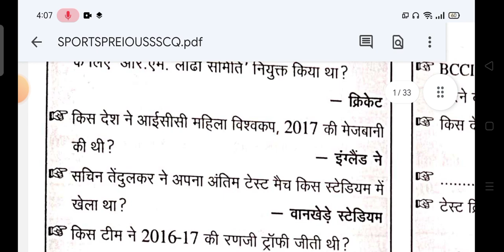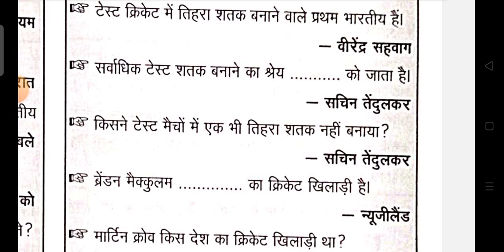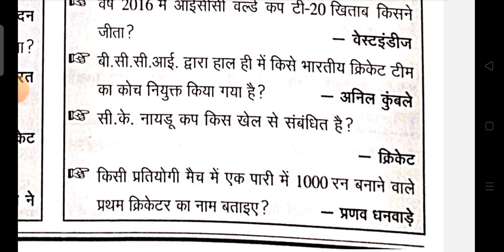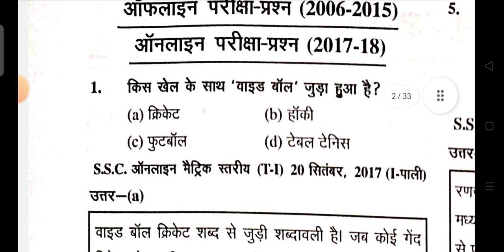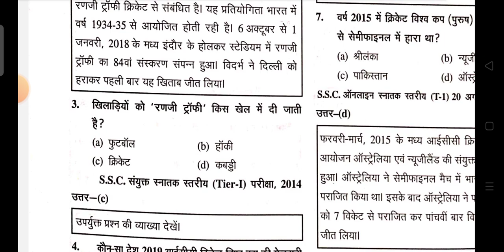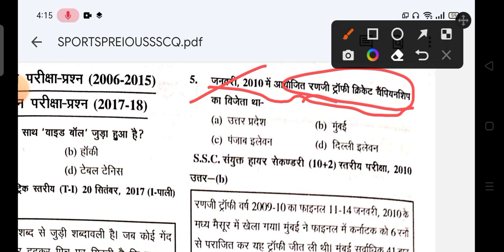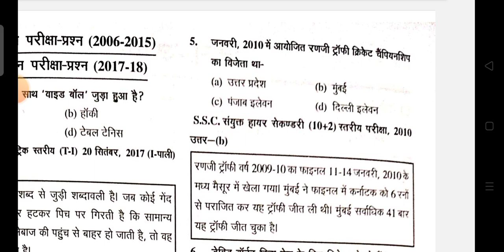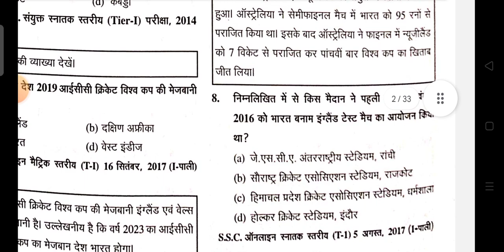physical education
kvs physical education question paper
physical education MCQ
200 MCQ physical education
important question of physical education
important question of KVS physical education
kendriya vidyalay sangathan TGT physical and health education previous year paper
previous question paper KVS physical and health education
anyways physical education TGT previous paper
200 question physical education